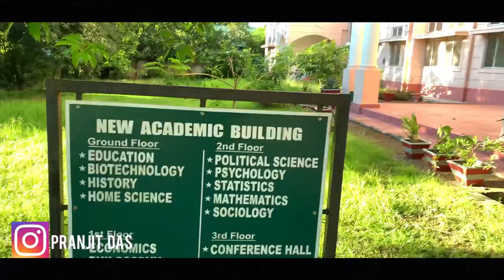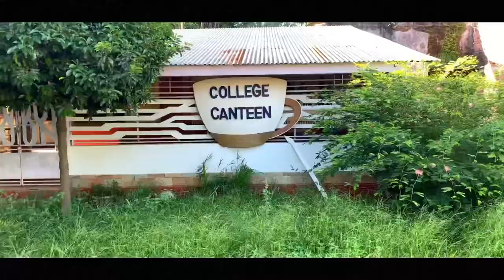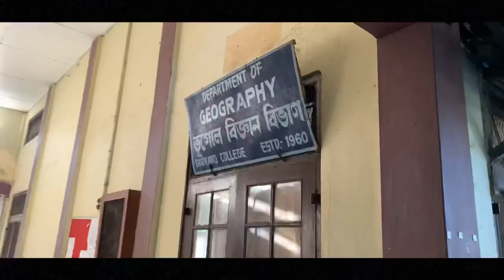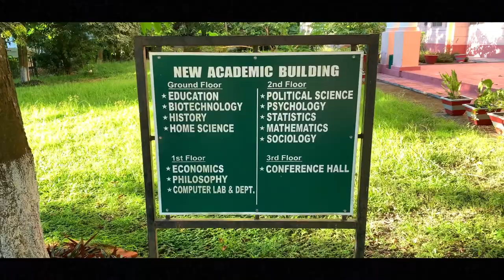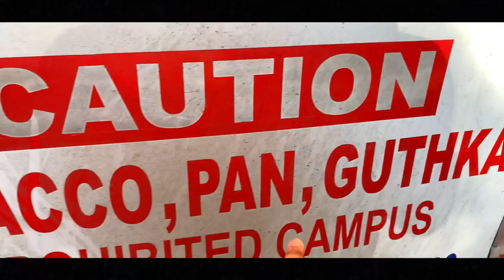Darrang college tour/India’s longest college corridor/Girls hostel explore/My first class/Batch N.13